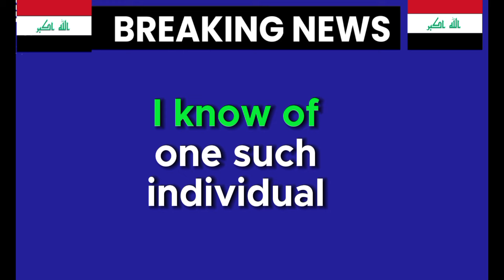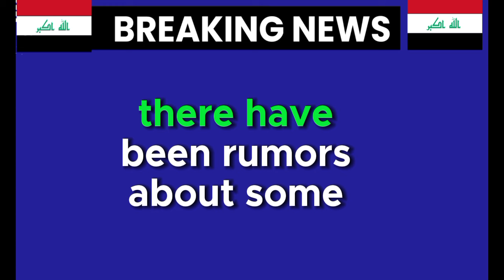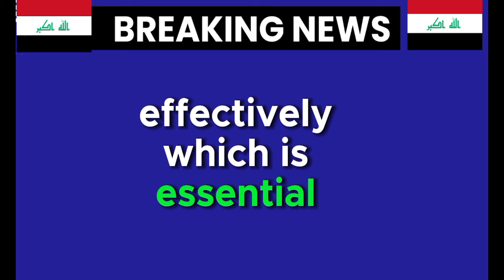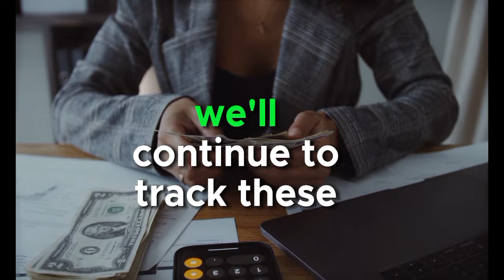💥Iraqi Dinar Massive Rate Comes Now💥Iraqi Dinar News Today💥